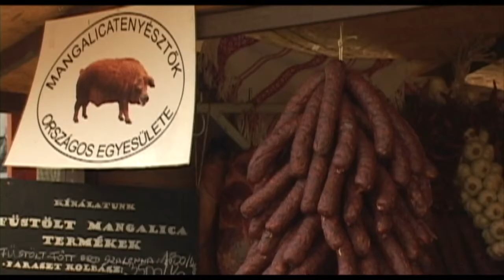Bongyoris finomságok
Majdnem kipusztultak, de feltámadtak hamvaikból, és most világkörüli hódító útra indultak! Vigyázz világ, jönnek a magyar mangalicák!